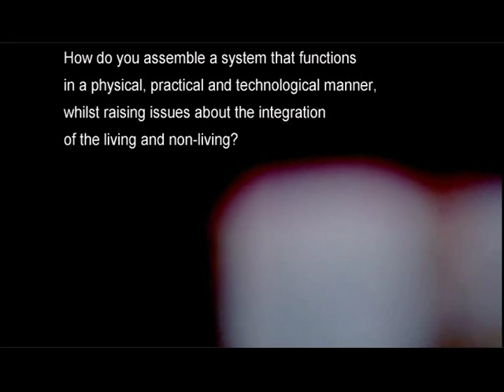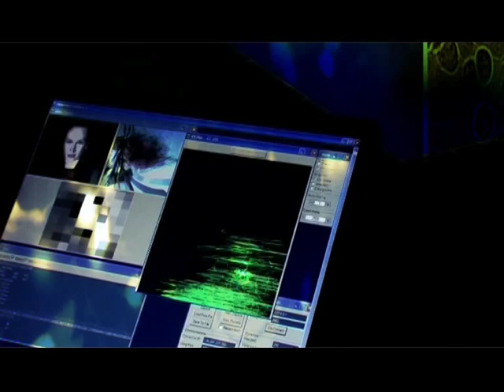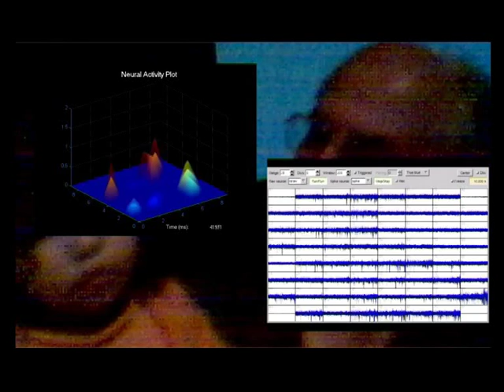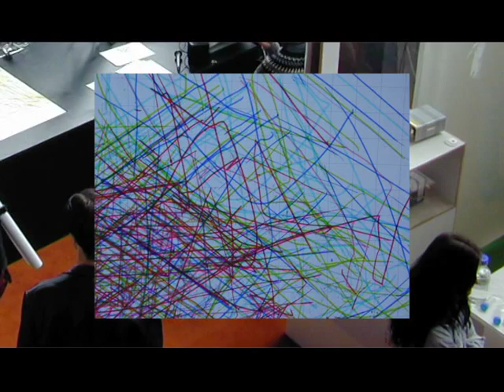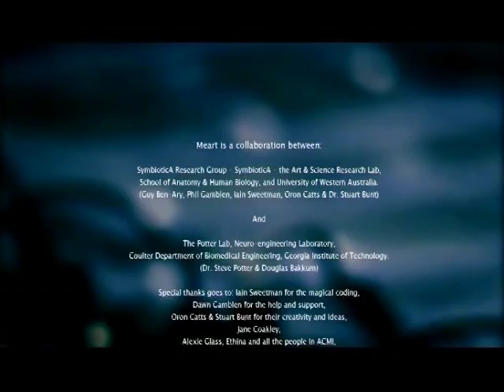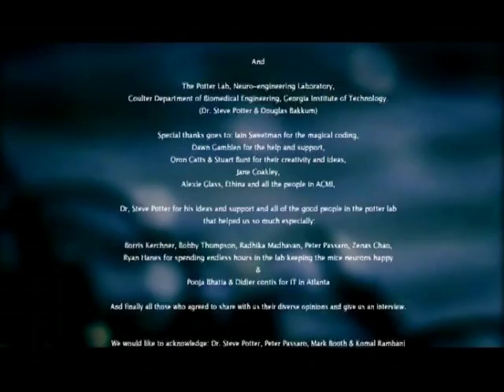MEART - the Semi Living Artist